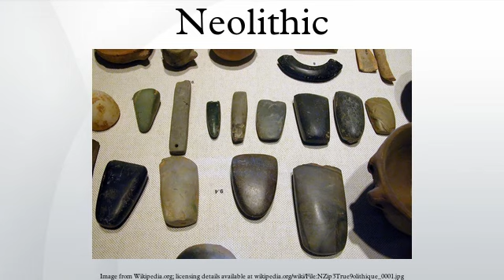Neolithic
The Neolithic /ˌniːɵˈlɪθɪk/ Era, or Period, from νέος (néos, "new") and λίθος (líthos, "stone"), or New Stone age, was a period in the development of human technology, beginning about 10,200 BC, according to the ASPRO chronology, in some parts of the Middle East, and later in other parts of the world and ending between 4,500 and 2,000 BC.
Traditionally considered the last part of the Stone Age, the Neolithic followed the terminal Holocene Epipaleolithic period and commenced with the beginning of farming, which produced the "Neolithic Revolution". It ended when metal tools became widespread (in the Copper Age or Bronze Age; or, in some geographical regions, in the Iron Age). The Neolithic is a progression of behavioral and cultural characteristics and changes, including the use of wild and domestic crops and of domesticated animals.